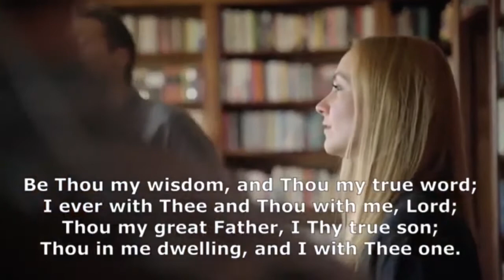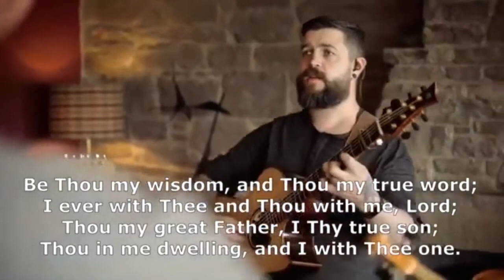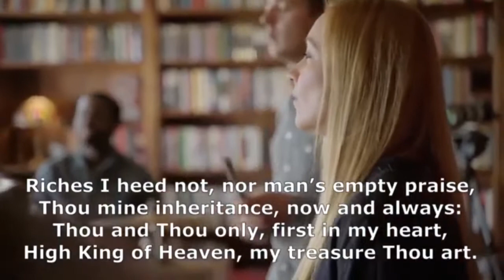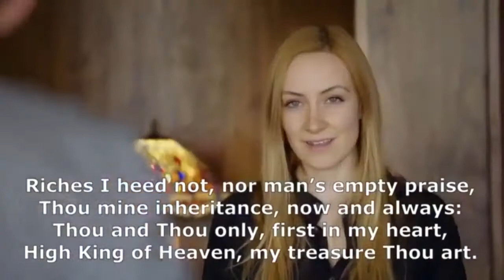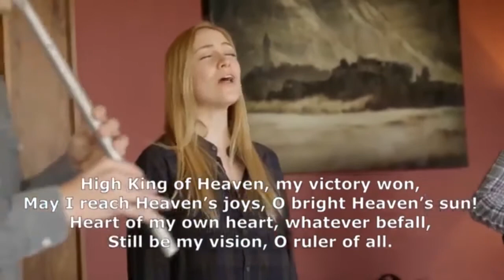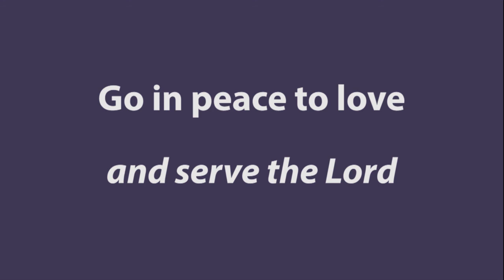Sunday Worship 10th January 2021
Sunday morning Worship led by Rev. Nat.